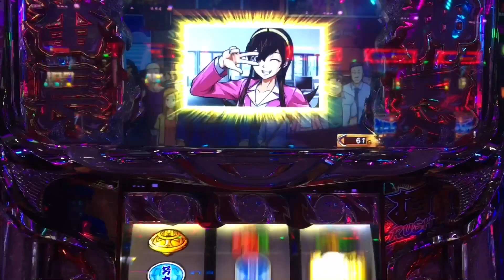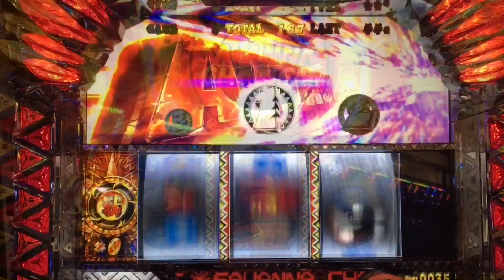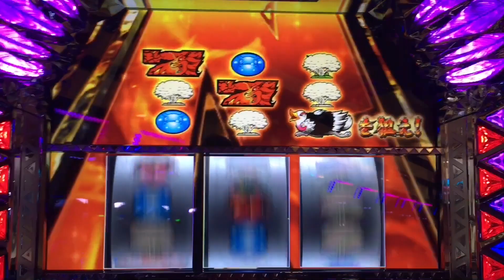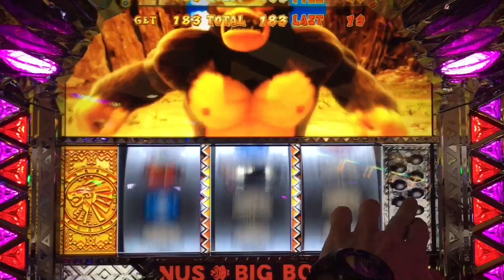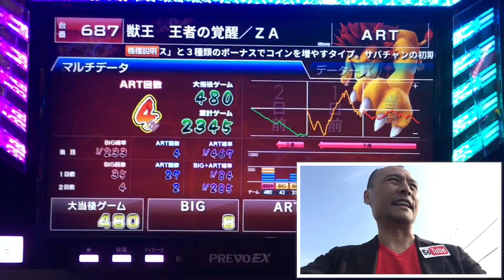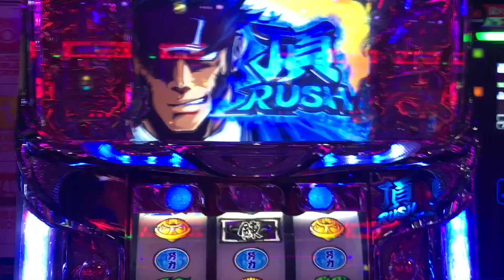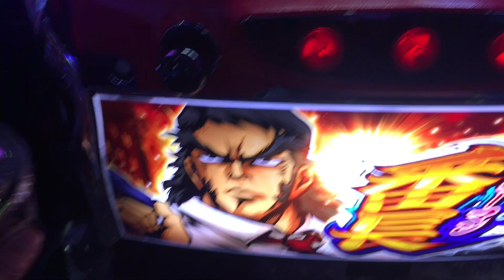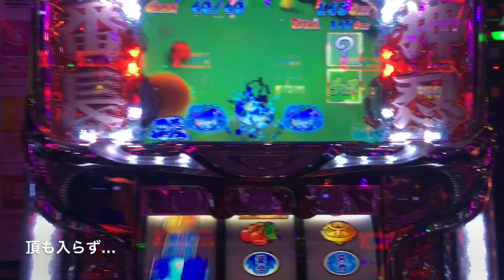17/06/28【マルハン全国制覇のパチ18】in福井#5「リベンジ」【獣王】【サラリーマン番長】《ぢろチューブ》［パチンコ］［パチスロ］［スロット］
6/28/2017
マルハン全国制覇のパチ18

マルハンがない沖縄、徳島、島根以外の全国44都道府県のマルハンを制覇する旅打ち！
基本7の日に行き、負けたら翌日リベンジ！トータル負けたら、罰ゲームでご当地紹介します！翌々日と…勝つ迄長期滞在したりもします！時には勝ってもご当地紹介したりもします^_^。そして、鳥取、茨城、兵庫、神奈川、新潟、栃木、北海道、福島、秋田、宮城、東京、静岡、大阪、長野、山梨、香川、埼玉と制覇し、残り27都道府県！果たして、今回はどんな旅パチになるのか？寝る前にチコっと観てネ♪

【マルハン全国制覇のパチルール三箇条】

1:いつも観てくださってるぢろTubeファンの方や応援してくださってる方を先ず最優先で笑わせようとする！

2:ガチンコ、リアルを伝えたいので、必ず独りでiPhoneひとつで撮影する！

3:勝ちにこだわる！

見れば分かりますが、ガチガチのガチ！でやってるので、地元の人には分かると思います！そのお店の癖や特徴をぢろう目線で分析、解説して、地元のパチンコ大好きな人に楽しんでもらいたいだけです…

では、どうぞ…

動画の依存症は良いですが、パチンコはほどほどに^_^。

パチンコ旅打ち【マルハン全国制覇のパチ18】#1「1ヶ月の修行明け！満を持して挑むのは何県？」

パチンコ旅打ちin福井【マルハン全国制覇のパチ18】#2「下見は厳しいが、優しいアテンダントさん」

パチンコ旅打ちin福井【マルハン全国制覇のパチ18】#3「7の日、バジリスク絆から獣王王者の覚醒」

パチンコ旅打ちin福井【マルハン全国制覇のパチ18】#4「7の日、獣王」象ボーナスが来た！6/27/2017

グッドボタンでも嬉しいです！

／／／／／／／／／協賛／／／／／／／／／／

【ＹＳトレーディング　1号店　香水　コスメ　洋服　ブランドバッグ他】
【ＹＳトレーディング　2号店　エアコン　オーディオ　雑貨小物他】
店舗もあるよ！
【店舗住所】192-0052　東京都八王子市本郷町6-14

〜出玉は笑いに換金します【ウインウインぢろうのパチンコおもしろ日記】〜